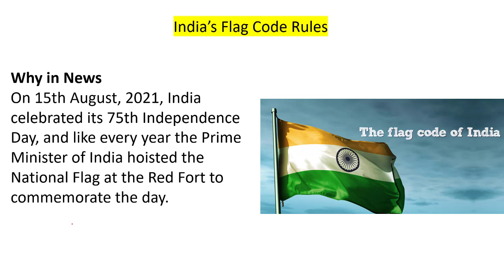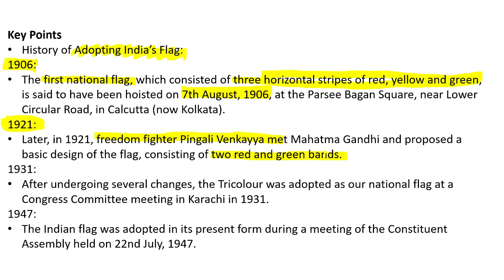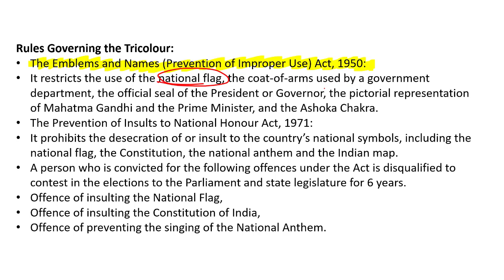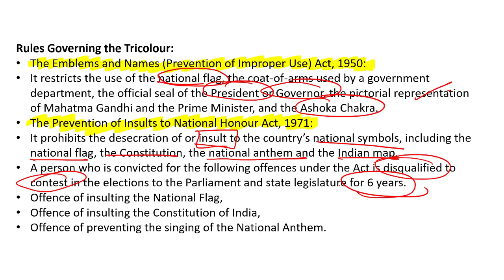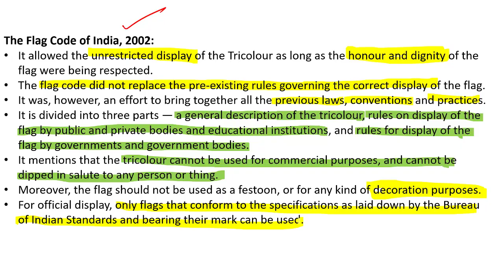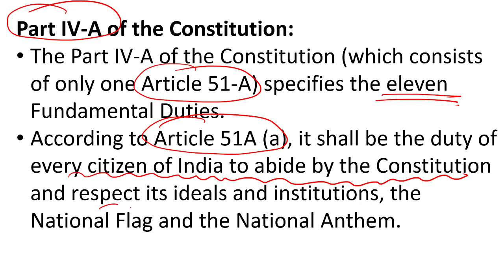Flag Code of India , 2002 | UPSC CSE / EPFO / SSC / BANK EXAM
1. Mission UPSC CSE 2022: GS Batch Course (Bilingual) - 18th August

2.Expedition UPSC CSE 2022 : GS Batch Course (English) -  18th August

3.Mission UPSC CSE 2023 : GS Batch Course (Bilingual) -  18th August

4.Expedition UPSC CSE 2023 : GS Batch Course (English) -  18th August

5.Prelims Score Booster MCQ Course for UPSC CSE 2021 - (Hinglish)  18th August

6.Prelims Score Booster MCQ Course for UPSC CSE 2021 - (English)  18th August

7.Prelims Score Booster MCQ Course for UPSC CSE 2021 - (Hindi) 18th August